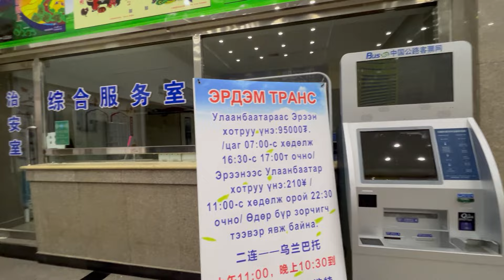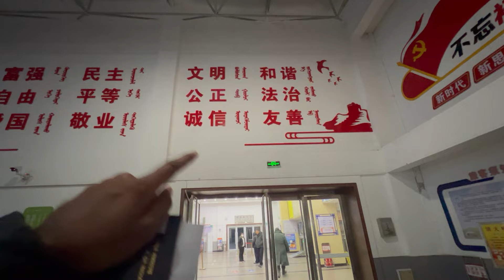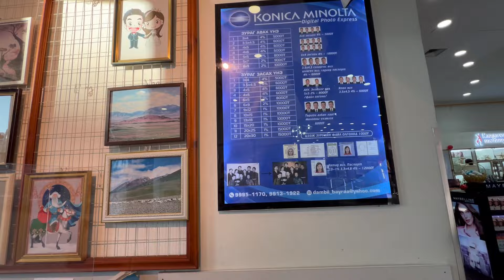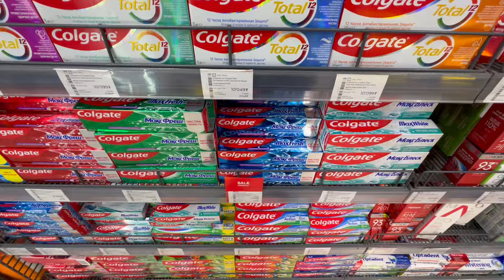First IMPRESSION Of The Coldest Capital City in the World (ULAANBAATAR MONGOLIA 🇲🇳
Please Watch Complete Information in video and COMMENT if you have any Questions or Suggestions